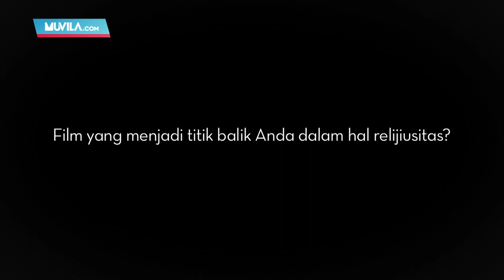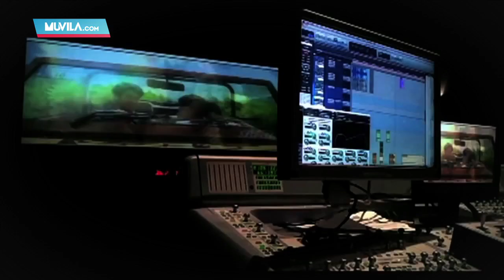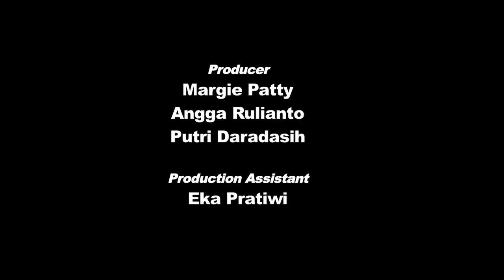EXCLUSIVE: Hanung Bramantyo - Dianggap Kafir dan Kembali kepada Islam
Hanung Bramantyo, sutradara film-film yang menjadi topik pembicaraan panas di masyarakat (Ayat-Ayat Cinta, Perempuan Berkalung Sorban, Sang Pencerah, Tanda Tanya, Cinta tapi Beda, hingga Soekarno), tumbuh sebagai anak muda yang haus akan ajaran Islam di Yogyakarta. Walau dari keluarga dari kalangan Muhammadiyah, ia juga pernah nyantri di sebuah pesantren yang diasuh kiai Nadlatul Ulama (NU). Namun, ketika meniti karier dalam perfilman, Hanung meninggalkan Islam. Bahkan, ia berani  'menantang' Tuhan dalam pembuatan film Ayat-Ayat Cinta yang banyak alami rintangan. Simak pengakuannya di sini.